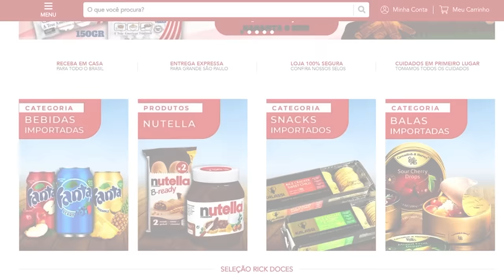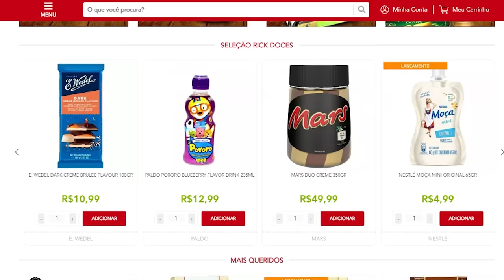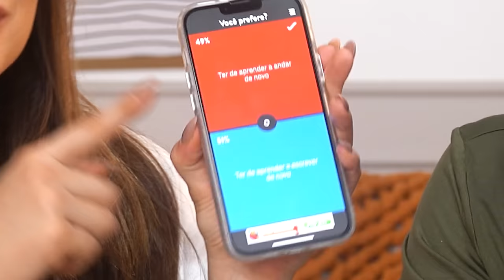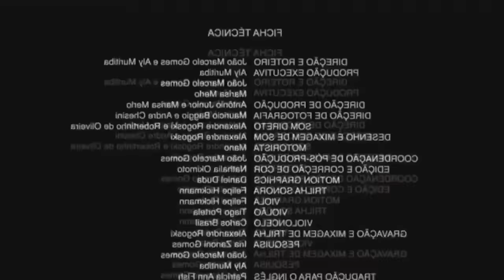PROVANDO MINI DOCES DIFERENTÕES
Hellow bebeahs!
Usem o nosso cupom GABOB pra comprar no site oficial do rick doces ;)

♥ Cupons
AMARO - GABEZANQUI
SHEIN - S4GABEZANQUIBR
VIZZELA - GABE15